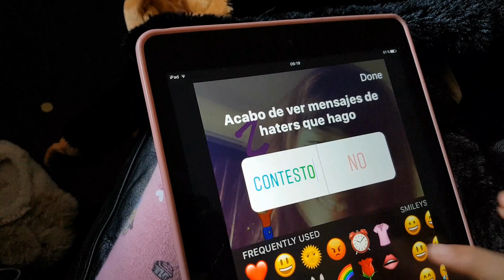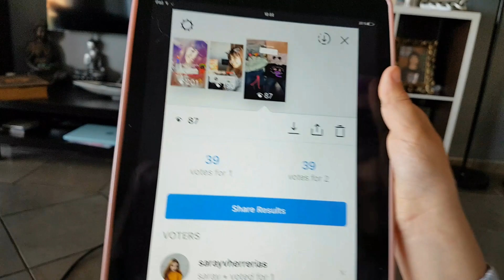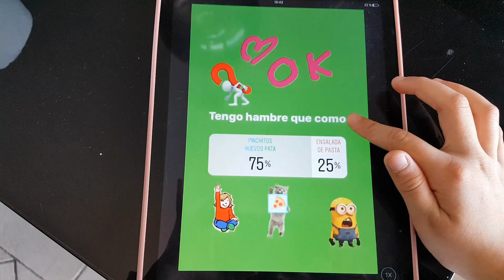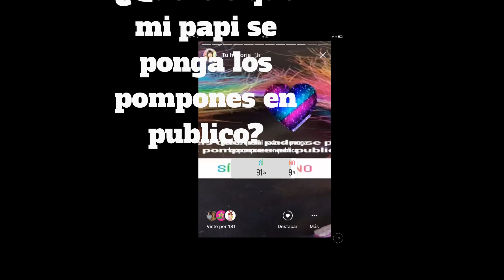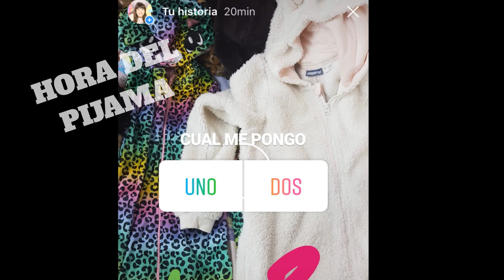MIS PAULAMANIACOS DECIDIS MI DIA EN INSTAGRAM - OS PRESENTO A MIS CONEJOS - PaulaMania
PaulaManiacos! Durante todo un DIA en mi cuenta de INSTAGRAM @Paulamaniaoficial , he ido haciendo PREGUNTAS A MIS SEGUIDORES y MIS PAULAMANIACOS HAN DECIDIDO MI DIA. Además os PRESENTO A MIS CONEJOS. Vosotros habeis decidido el nombre de uno de ellos... Quieres ver lo cucos que son?? Pues no te lo pierdas! PODEIS HACERME LAS PREGUNTAS QUE QUERAIS EN COMENTARIOS  y asi grabamos un video. ¿Os parece? OS QUIERO PAULAMANIACOS! Besitos!!